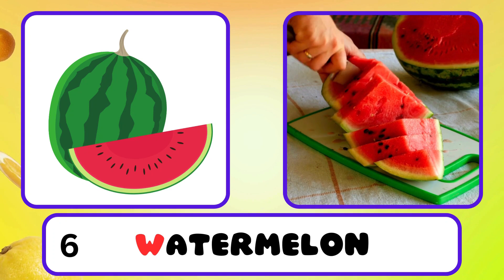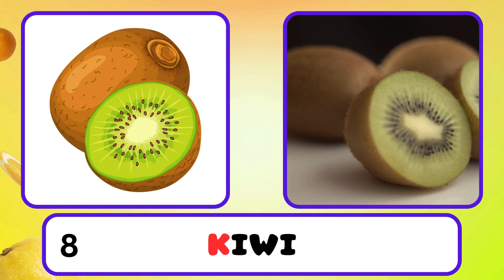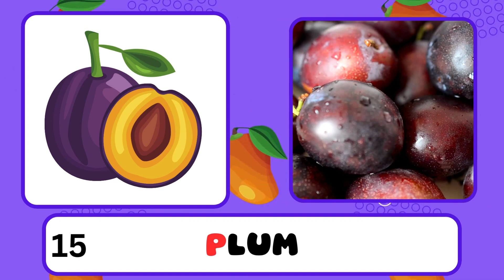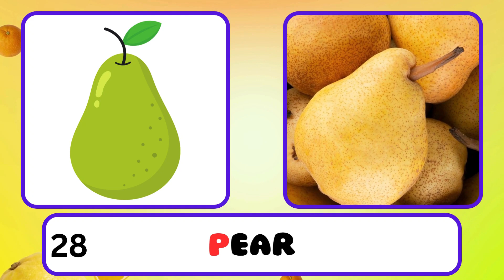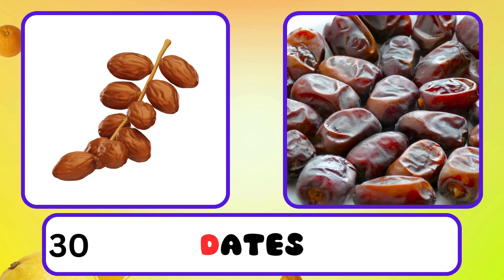30 Fruits Names with Pictures | Common Fruit Vocabulary | Learn Fruits for Kids | Little Learners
30 Fruits Names with Pictures | Common Fruit Vocabulary | Learn Fruits for Kids | Little Learners

About Video

Fruit for children and toddlers. Here is an educational video to learn the Fruit for kids, toddlers, and kindergarten.

Little Learners team brings you an educational video for toddlers at preschool or kindergarten to learn the fruits. Watch our video until the end to learn Common Fruit . In our video, we pronounce each letter together with the name of the fruit starting with that letter. We have added HD photos and real videos of fruits to make our video more attractive for toddlers. This will help your kids associate the letter with the fruit easier thanks to the combination of each letter with the image and the fruit name pronunciation.

Learning the Fruits is very important in the early development of preschool and kindergarten children. Kids and toddlers learn the Fruits visually at first. Therefore, educational videos where letters are represented in a fun way will make learning faster. Additionally, learning with objects such as fruits or fruits is an excellent teaching concept which enables the kids to learn what they hear and see.

About the Channel:
At Little Learners, we believe in the power of imagination, creativity, and education. Our channel is a vibrant hub where young minds can explore, discover, and grow.

CREDIT FOR VIDEO

GOOGLE.COM
PNGWING.COM
PIXABAY.COM
PEXEL.COM
CANVA.COM